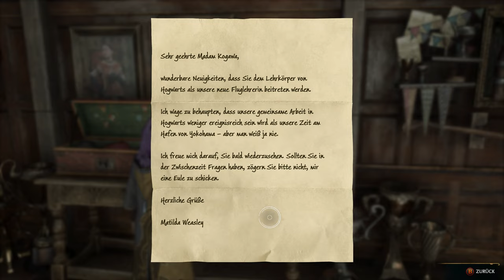Hogwarts Legacy #26 - Besenverbesserungen [Lets Play] [Deutsch]